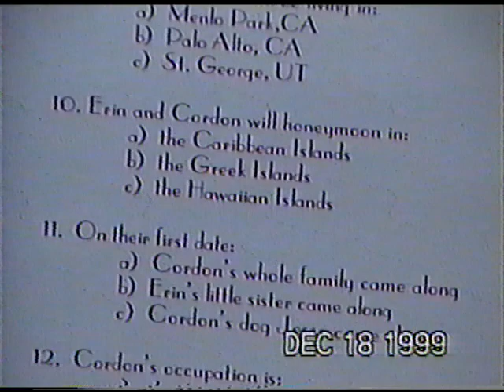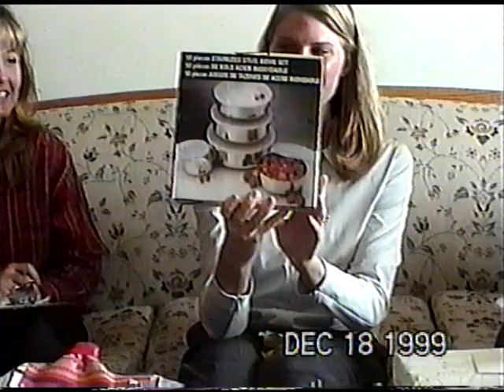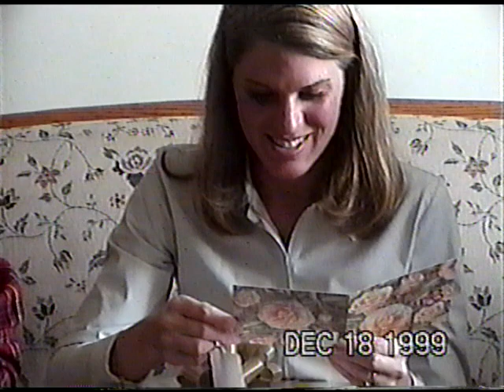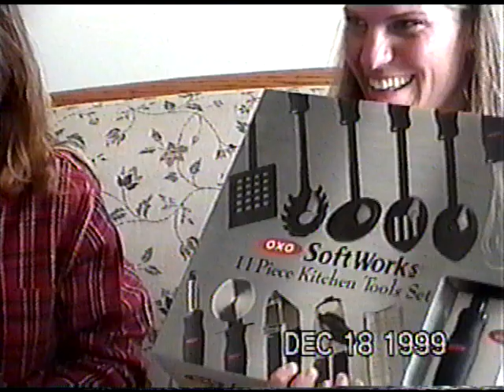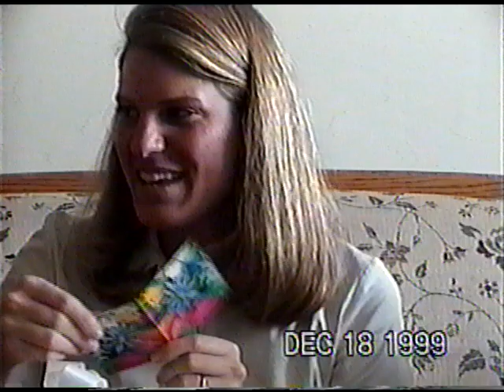Erin Blunt Robbins Bridal Shower - December 18, 9999